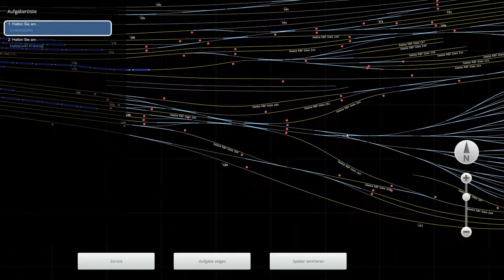TS Classic - Mit dem Kranzug zur Rettung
Heute sind wir mal mit dem Kranzug unterwegs!